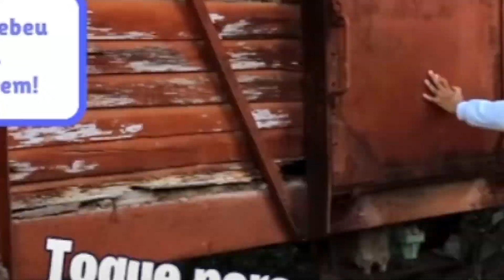AGORA A NASA VEM | SUBWAY SURFERS NA VIDA REAL DO BRASIL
Encontramos um vídeo surpreendente que ilustra o Subway Surfers na vida real galera, e não é qualquer vida. Achamos irado ser no Brasil. Isso mesmo, usaram cenário, ao que entendemos, no Nordeste do Brasil com trilhos reais para brincar de ser o Subway Surfers da vida real com direito a efeito de trem e até as moedas. E pasmes, as moedas são do dinheiro aqui do Brasil mesmo.

Não resistimos e tivemos que reagir (react) a este ótimo vídeo do Subway Surfers da vida real. O Felipinho viu esse conteúdo pela primeira vez durante as gravações.

O conteúdo do Subway Surfers da vida real foi feito pelo canal @meunomeédavid e galera, conheçam outros trabalhos deles por que é realmente muito bom.